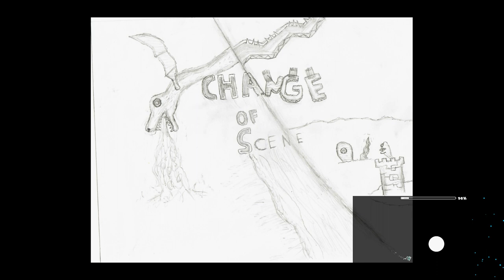Fan Art | Geometry Dash & Project Arrhythmia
Sketchy sketches by Pizhone.